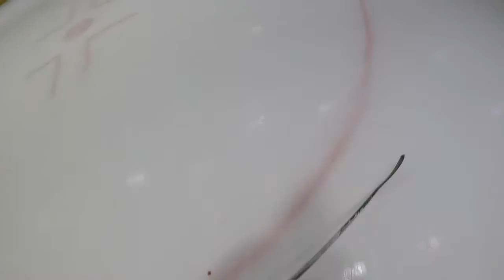GoPro | IceHockey | Komets